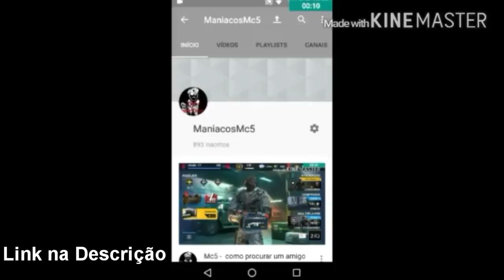🎮 MC5 | KOG de SILENCIADOR (Gameplay) 💀